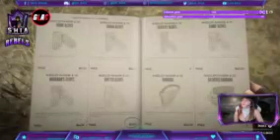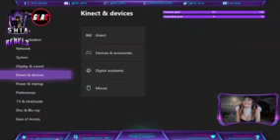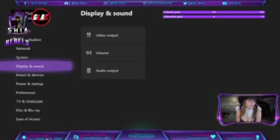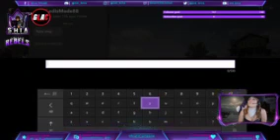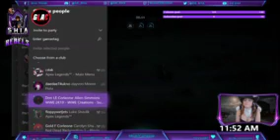Road to 500 Followers 3 out of 10 subs Feb goal Cosplay reveal, do I look like my outlaw Come h